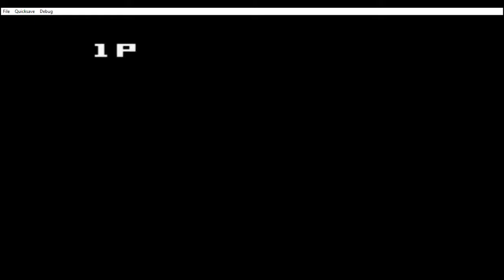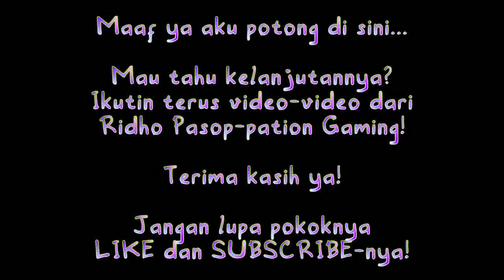SLASH FISH - KAETTE KITA CYBORG KUROCHAN (5)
Rekaman lama, tapi gapapa upload dulu.

Game kali ini adalah Kaette Kita Cyborg Kurochan, yaitu seekor kucing cyborg. Pernah muncul di TV Indonesia, cuman dulu nggak ngikutin banget sih. Jadi gatau wkwkwk

Salam Roti!
- Roti

Jangan lupa add akunku yang lainnya ya =)